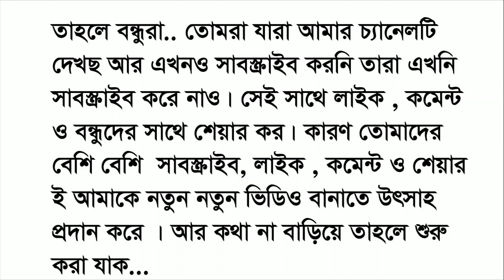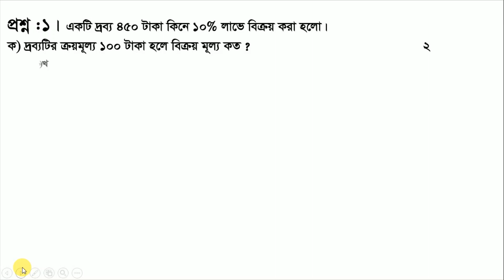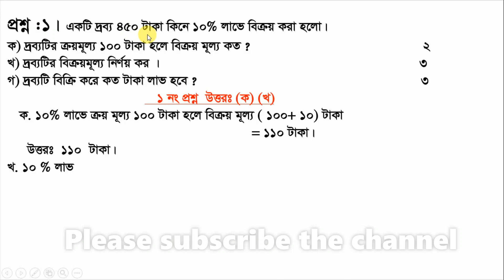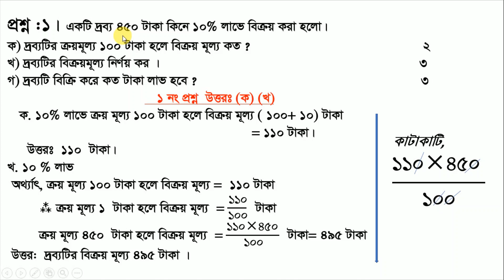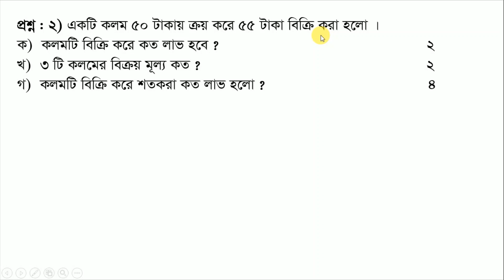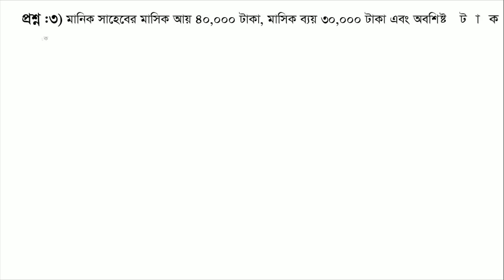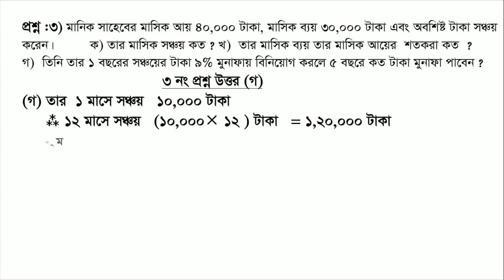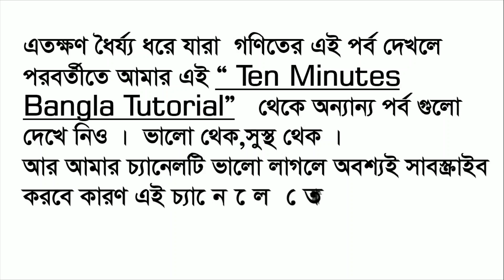৫ম সমাপনী গণিত শতকরা সৃজনশীল পর্ব ২# Exclusive PEC math suggestions 2020 #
৫ম সমাপনী  গণিত শতকরা সৃজনশীল পর্ব  ২# Exclusive  PEC math suggestions 2020 # Part-2 % #

৫ম শ্রেণির শিক্ষার্থীর শতকরা সংক্রান্ত   ৩ টি করে সৃজনশীল প্রশ্ন ও উত্তর দিয়ে শতকরা  পর্ব সাজানো হয়েছে । শতকরা সংক্রান্ত পর্ব  হবে কমপক্ষে ৫ টি । এটি ২য় পর্ব ... এই চ্যানেলের  অন্যান্য পর্ব গুলো দেখতে এখানে ক্লিক করুন :
  * Related tags*

English class 5, English, Primary education, Class 5, Math Content,  এই চ্যানেলে ৫ম শ্রেণির সমাপনী পরীক্ষা গণিত, হংরিজে সহ সকল বিষয়ের  ভিডিও পাবে ।